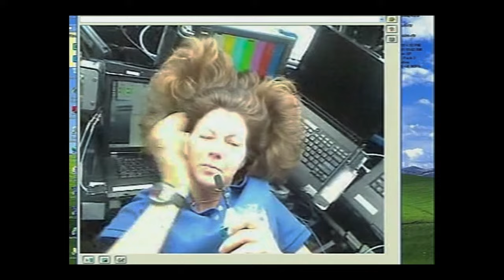Space: The Longest Goodbye | Official Trailer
IN THEATERS & ON AMAZON & APPLE TV MARCH 8.

In the next decade, NASA will send astronauts to Mars for the first time. Separated from Earth, and unable to communicate with ground in real time, crew members will experience extreme isolation that could gravely affect their three-year journey. This Sundance-premiering documentary follows a savvy NASA psychologist tasked with protecting daring space explorers.